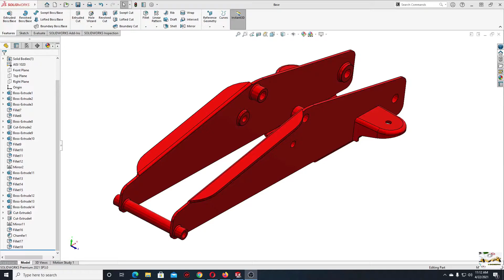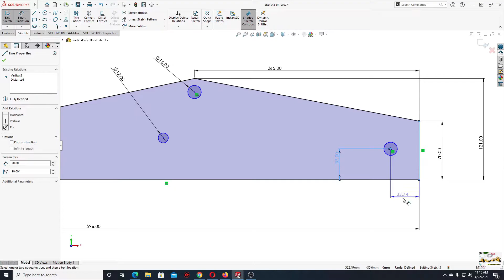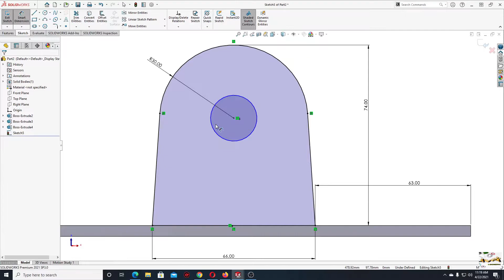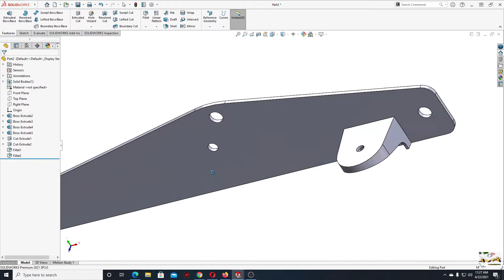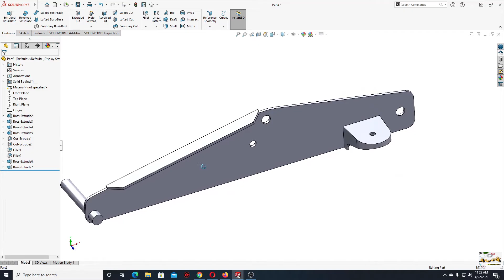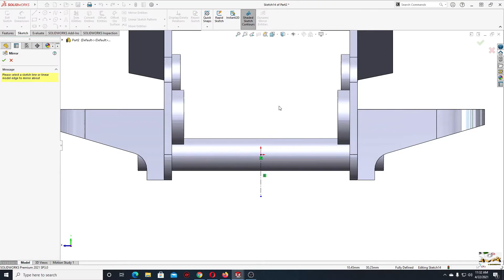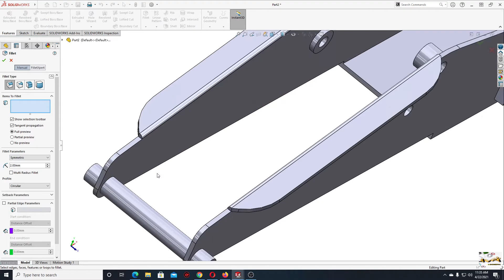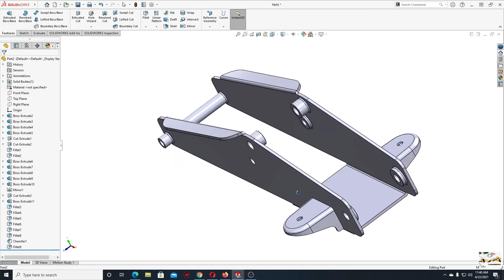Frame Hydraulic Jack SolidWorks Tutorial 2021! Offset command step by step! Learn from Homee! :D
Hello friends, and welcome back on my channel, in this video I am making the Frame from an Hydraulic Jack. I hope I am helping you with this videos to learn SolidWorks faster!

Commands used:
 * Extruded Boss/Base

 * Chamfer
 * Extruded Cut
 * Mirror
 * Fillet

Here is my Facebook page where I am posting some of the drawings that I am using for my videos :) I will try to upload drawings every Sunday for the previous week.

Download drawing from here: No Drawing for this, Sorry.